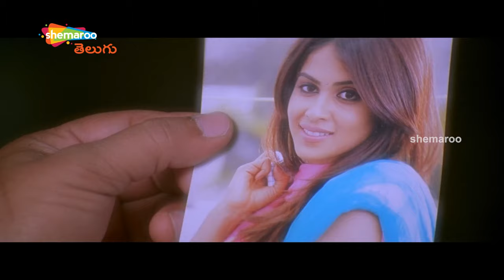Dharmavarapu Subramanyam Superb Comedy Scene | Ready Telugu Full Movie | Genelia | Ram Pothineni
Dharmavarapu Subramanyam Superb Comedy Scene from Ready Telugu Movie on Shemaroo Telugu. Ready Telugu Movie ft. Ram Pothineni, Genelia D'Souza, Tanikella Bharani, Nassar, Sunil, Chandra Mohan, Brahmanandam. Directed by Srinu Vaitla. Music by Devi Sri Prasad. Produced by Sravanthi Ravi Kishore under Sri Sravanthi Movies.

This Movie also stars Jaya Prakash Reddy, Kota Srinivasa Rao, M. S. Narayana, Master Bharath, Srinivas Reddy, Suman Setty And Supreeth Reddy.

Shemaroo Telugu Channel is the final destination for all the Telugu movie lovers in High-definition (HD) and Premium Telugu Movie Scenes, covering all the genres like Best Action Scenes, Comedy Scenes, and Emotional Scenes from Old classics to New Release Movies.